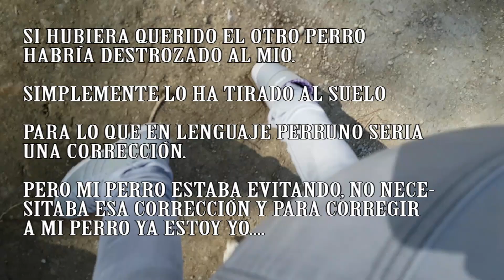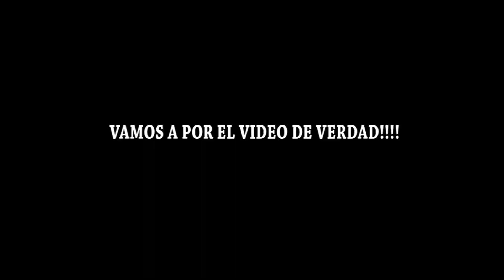acodo aereo ficus